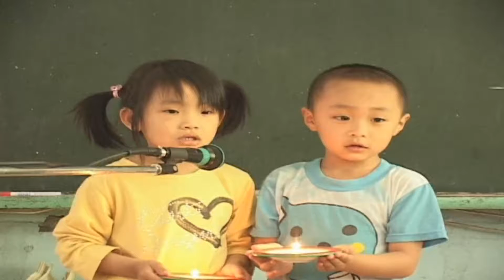2004成功附幼畢業光碟 4班